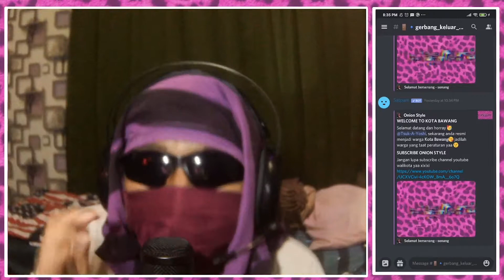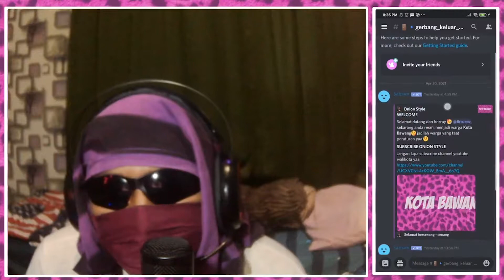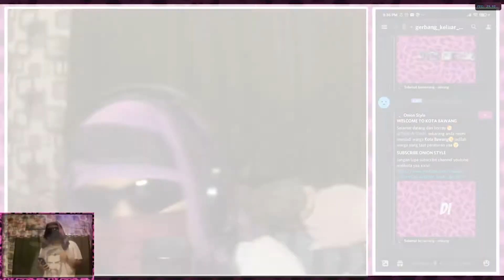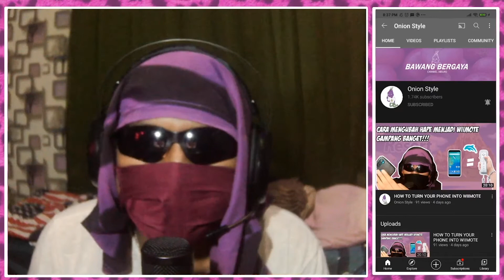TOP 5 GAME NINTENDO WII ATAU DOLPHIN EMULATOR (OnionStyle EDITION)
Yak divideo kali ini saya akan merekomendasikan 5 GAME TERBAIK NINTENDO WII ATAU DOLPHIN EMULATOR yang pernah saya mainkan, dan tentu saja saya bermain di Dolphin Emulator menggunakan controller SMARTPHONE yang di ubah menjadi WIIMOTE (yang bisa kalian tonton tutorial nya disini